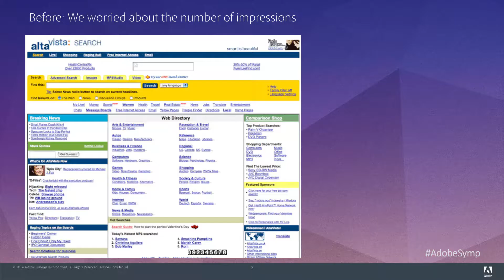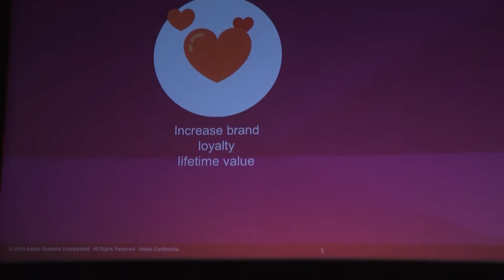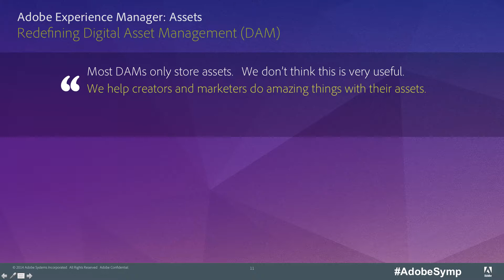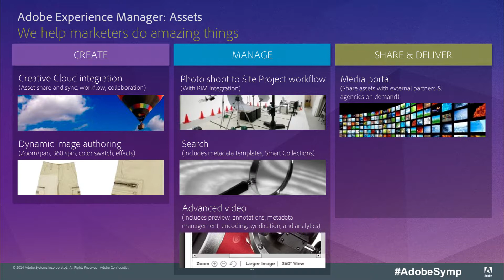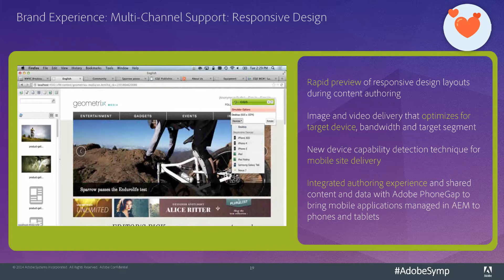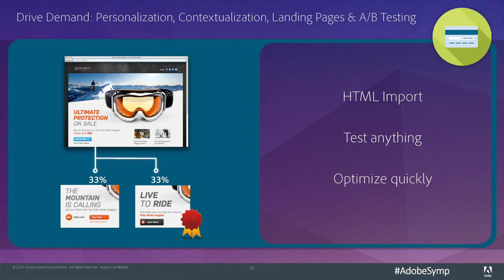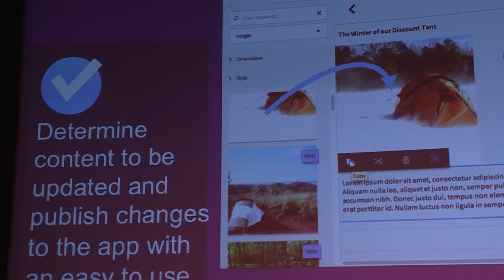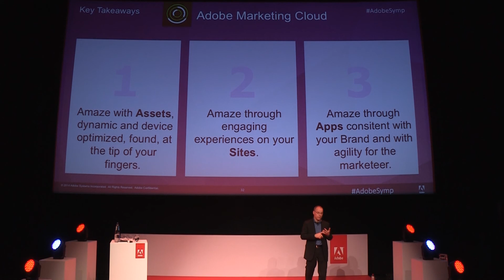Adobe Symposium Amsterdam 2014 - Delivering Amazing Experiences breakout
Breakout Delivering Amazing Experiences at Adobe Digital Marketing Symposium Amsterdam October 29, 2014 with Jean-Michel Pittet, VP Engineering Adobe Experience Manager.

Don’t have Adobe Creative Cloud yet? Try it for free